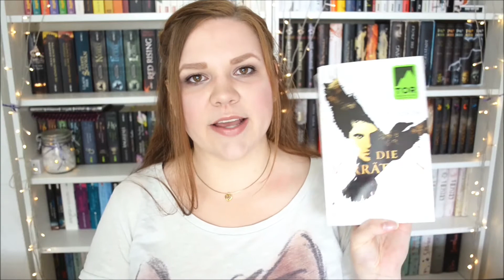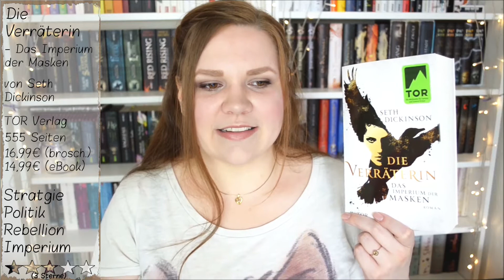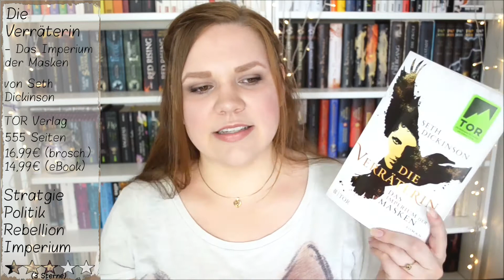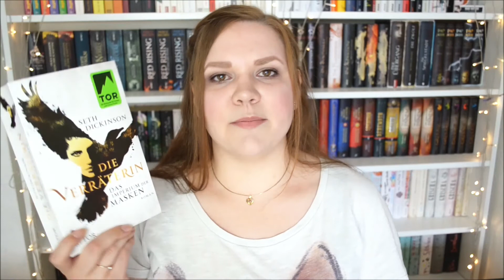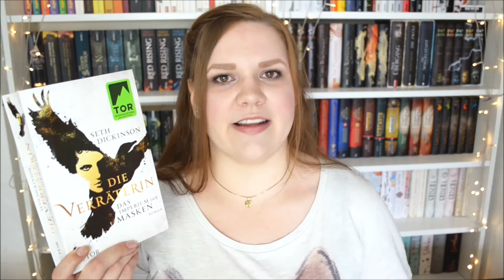Rezension | Die Verräterin - Das Imperium der Masken von Steth Dickinson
--- INFOBOX ---

Dieses Buch wurde mir kostenlos zur Verfügung gestellt (Rezensionsexemplar). Was aber keinen Einfluss auf meine Meinung hat.

BUCHINFORMATIONEN:

Titel: Die Verräterin - Das Imperium der Masken
Originaltitel: The Traitor Baru Cormorant
Autor: Steth Dickinson
Übersetzer: Jakob Schmidt
Verlag: TOR
Status:
Seiten: 555
Preis: 16,99€ (brosch)
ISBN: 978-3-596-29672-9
Bewertung: 3 Sterne